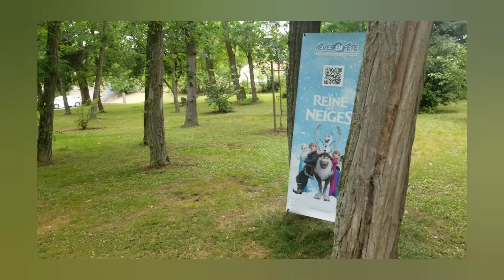_عيد ميلاد#_ البنوتة ديال صديقتي _الجزائرية#_# المغرب و الجزائر _خاوة خاوة#_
احلى لحظات في عيد ميلاد الأمورة ديالي
عيد ميلاد سعيد محبوبتي كل عام وانت بخير بالنجاح و الهناء و طول العمر🥰🥰🥰😘😘😘ربي يحفظك لوالديك.